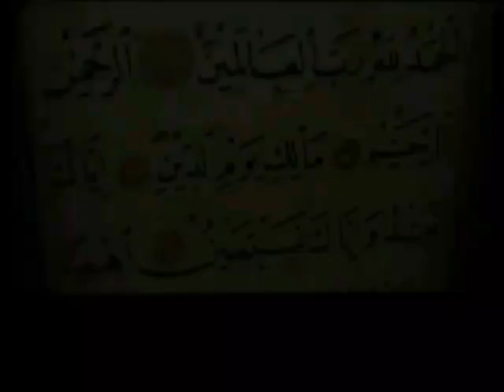Dein Herr hasst dich nicht o Muhammad